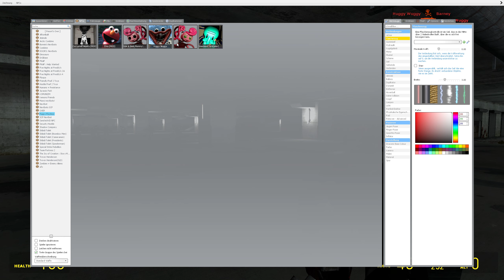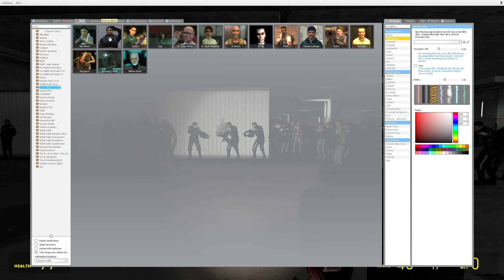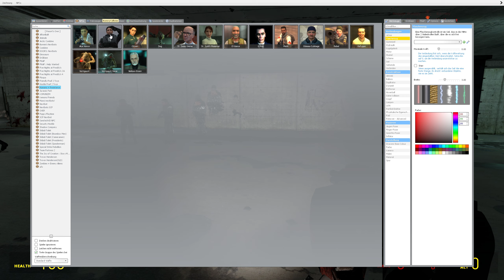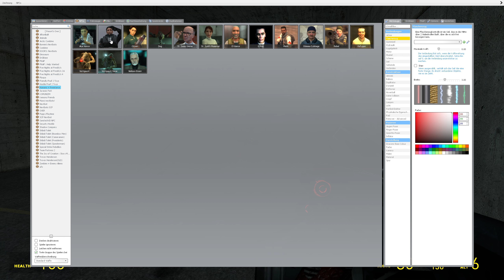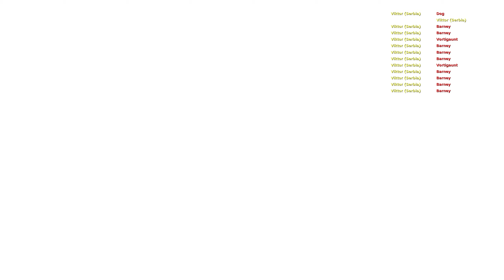2 Huggy Wuggy's were to much I think (Gmod)